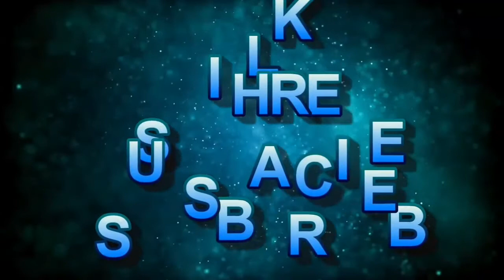তালের রসপুলি//Bengali recipe//Palm fruit recipe//Village food//তাল রস পুলি পিঠে//Palm Sweet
জন্মাষ্টমী বিশেষ প্রসাদী উপকরণ হল তাল দিয়ে তৈরী বিভিন্ন খাদ্যদ্রব্য। আমার আজকের রেসিপি তাল রস পুরী। এই মুখরোচক খাবারটি ভীষণ সুগন্ধি ও সুস্বাদু। আপনি আপনার ভগবান গোপাল পুজো করার জন্য এই Bengali recipe টি বানাতে পারেন। Palm fruit recipe প্রায় সর্বত্রই বিশেষ Village food হিসাবে সুনাম অর্জন করেছে।

Palm malpoya বানাতে প্রথম তালের মাড়ি বের করে নিতে হবে। এবার পুর তৈরি করে নেবেন। চালের গুঁড়ো ও তাল একসাথে গরম জলে মেখে নেবেন। ঠান্ডা হয়ে গেলে সুন্দর পিঠে গড়ে নিতে হবে। তাল পিঠে গুলো তেলে ভেজে নেবেন। তাল রস পুলি পিঠে গুলি চিনির রসে ভেজাতে হবে। তাহলেই তৈরি হয়ে যাবে Palm Sweet।

রেসিপিটি মনোযোগ সহকারে সম্পূর্ণ দেখার জন্য ধন্যবাদ। সঙ্গে থাকুন, ফিরে আসছি আর একটি নুতন রান্নার সাথে।

**উপকরণ (Ingredient)-:

তাল মাড়ি (Palm Juice)

চাল গুঁড়ো (Rice powder)

নারকেল (Coconut)

দুধ (Milk)

চিনি (Sugar)

তেল (Oil)

লবন (Salt)